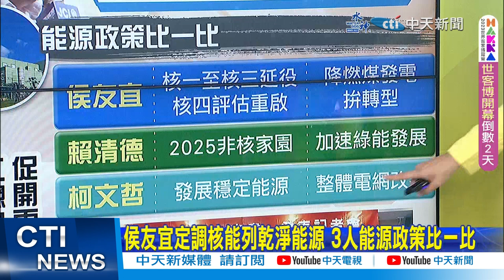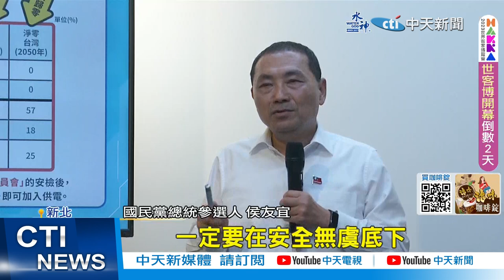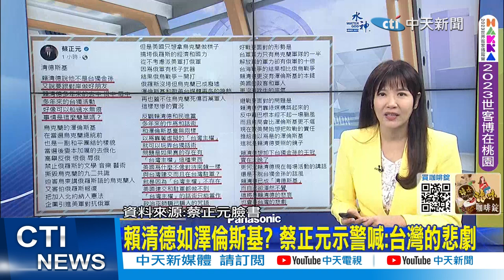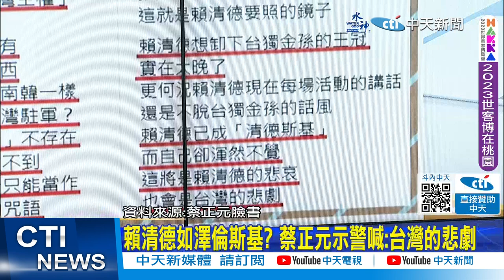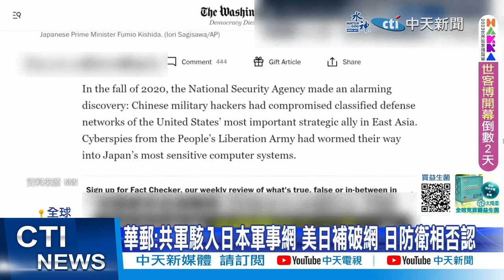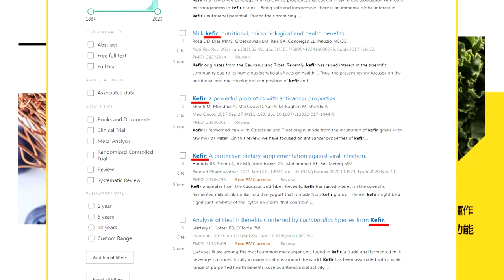【鄭亦真報新聞】侯友宜定調核能列乾淨能源 3人能源政策比一比｜賴清德如澤倫斯基? 蔡正元示警喊:台灣的悲劇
00:00 侯友宜定調核能列乾淨能源 3人能源政策比一比
01:50 轟綠非核家園做不到 侯友宜"以核減煤:2040無煤台灣
03:38 防台海戰爭 麻生太郎:美日台須做好打仗的覺悟
05:29 麻生嚇阻說想讓日本安心 藍委:他比較喜歡侯路線
07:53 賴清德如澤倫斯基? 蔡正元示警喊:台灣的悲劇
09:18 兩面包夾近距纏鬥 陸官媒公開殲-20驅逐外機畫面